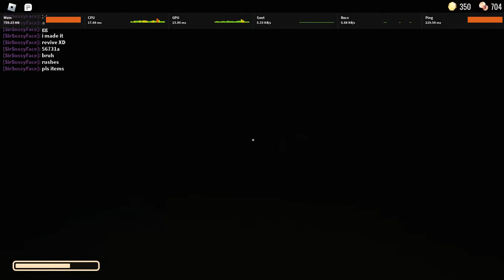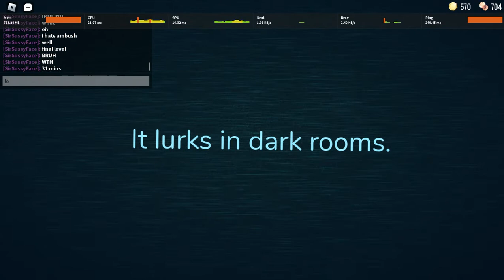Doors Using Revive and Dying in door 99 (RIP REVIVE)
I wasted 1 revive for this video
and I STILL DIED IN DOOR 99
screech.

If u hate the video please flip ur device upside down and click the dislike button